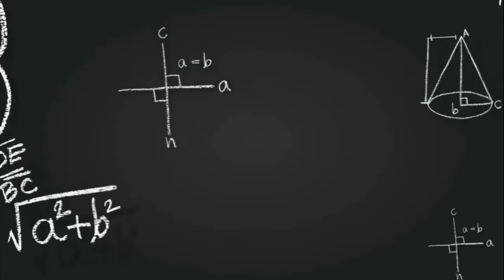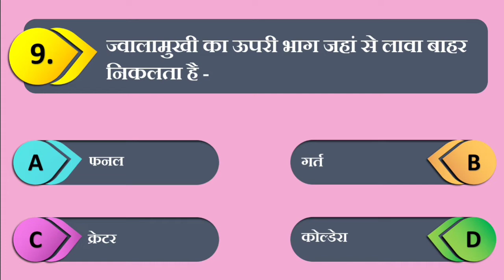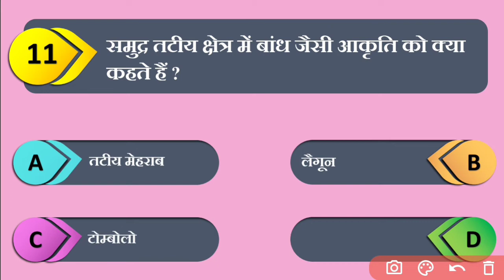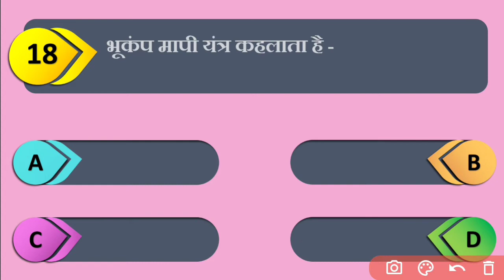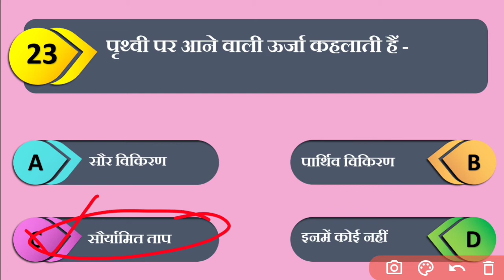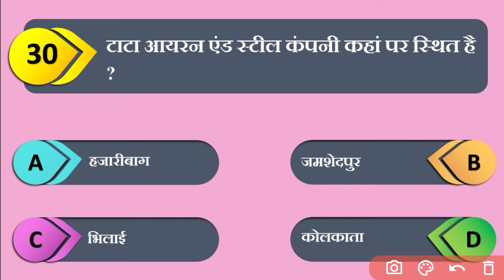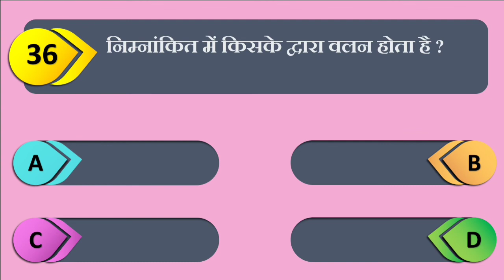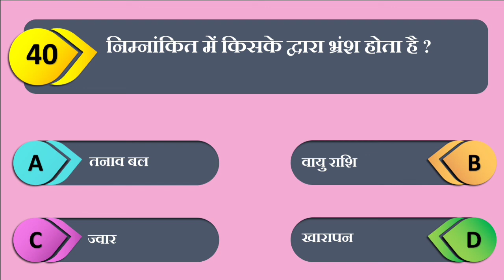Ba Part 1 Geography VVI Objective Question | Lnmu Part 1 Geography Subsidiary VVI Questions 2022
Ba Part 1 Geography Subsidiary VVI Objective | Lnmu Part 1 Geography Subsidiary VVI Questions 2022